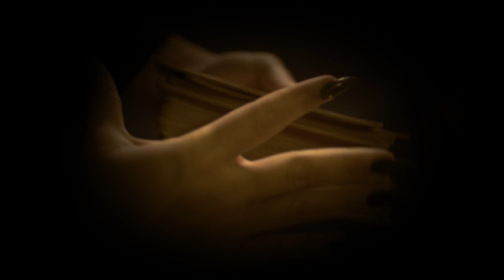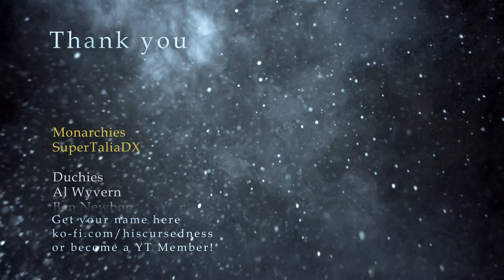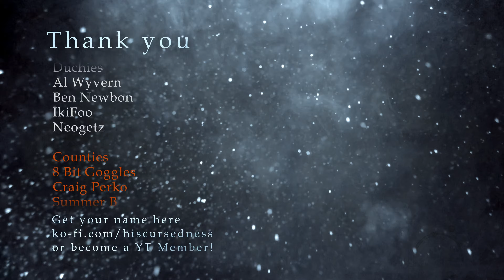The Dwarven Mines of Xos-Hivex pt 4. | Nordmark D&D #35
Inside the Dwarven Mines, the party find themselves cornered by giant insects on a rickety cargo elevator.

Nordmark is a brand-new west marches Dungeons & Dragons campaign set within the world of the Guild of Icons! A party of 13 explore the cold forests of Nordmark, the mostly abandoned northern reaches of Aetos to reclaim the magic that was robbed of them.

Tonight's party are:
@bisectedbriochestreams  as Tattle
Ben Newbon as Aegis
Talia as A'Wunin
and Summer as Stonk

If you enjoy Nordmark, also check out The Guild of Icons, which takes place in the same world!

All monthly members are mentioned at the end of every video, and wouldn't it be great if you were there too? Click this link to go to my

Some battle maps made by Grim Press.
Some battle maps made with assets by Mike Schley.

Chapters:
00:00 Intro
04:05 Game